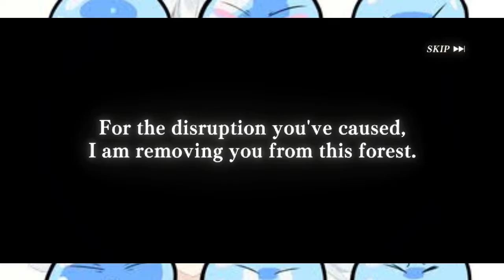[Review] SLIME - ISEKAI Memories (Tensura)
Halo teman teman, selamat datang di Yuki channel
Kali ini yuki bakalan Review Game SLIME - ISEKAI Memories

untuk lebih jelasnya langsung aja kita lihat ke videonya.

Storage [3.21GB]
dan terimakasih karena udah mampir dan nonton video ini 🙏

Slime isekai memories
Tensura
Rimuru Tempest
Milim
RPG